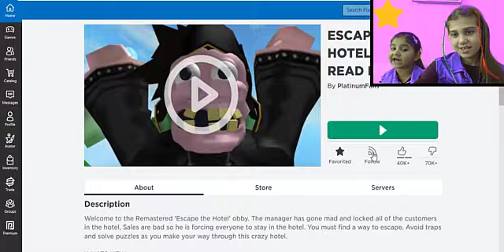🏩 PARADİSE HOTELİNDEN KAÇIŞ PARKUR 😨 YAKALANIRSAN İŞKENCE VAR.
😲  TATİLE GİDELİM DEDİK 8 YILDIZLI BİR HOTELE AMA İŞLER SANILDIĞI GİBİ OLMADI 🏩 PARADİSE HOTELİNDEN KAÇIŞ PARKURU 😨 YAKALANIRSAN İŞKENCE VAR.OYUNCASH CEMRE VE BEN GAMESTAR NİLAY MACERAYA KOYULDUK.
KORKARAK,GERİLEREK VE EĞLENEREK OYNADIK .BU VİDEONUN DEVAMI GELECEK BİZİ TAKİPTE KALIN.GAMESTAR NİLAY VE KARA KIZ CEMRE DEN SEVGİLERİMİZİ SUNUYORUZ
clown.Oyun Cash
MACERA,AKSİYON,HEYCAN,MAKARA,EĞLENCE,KOMİK,MİZAH,STRATEJİ,KORKU,KOMEDİ,GERİLİM VE BİR SÜRÜ SÜPRİZ BU OYUNDA GAMER GİRL . NEW GAME NEW DAYS. DAHA BİR SÜRÜ , YENİ OYUN SİZLERİ BEKLİYOR

Merhaba Ben NİLAY AKTAŞ , Youtube Türkiye benim en büyük tutkum. Kanalımda oyun gaming , eğlence , challenge , komedi , şaka , şarkı , vlog , montaj , tepki,slime ,parodi,bedava ve benzeri bir sürü  video paylaşıyorum.En yeni gösterimler ücretsiz ve bedava, Bunları yaparken çok eğleniyorum ve bir çok komik anlar eğlenceli anlar yaşıyorum.NİLAYCA KANALINA SİZLERİDE BEKLİYORUM.FARKIMIZ TARZIMIZ.
our difference is our style.